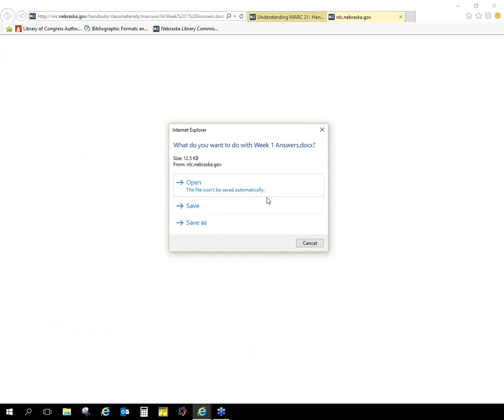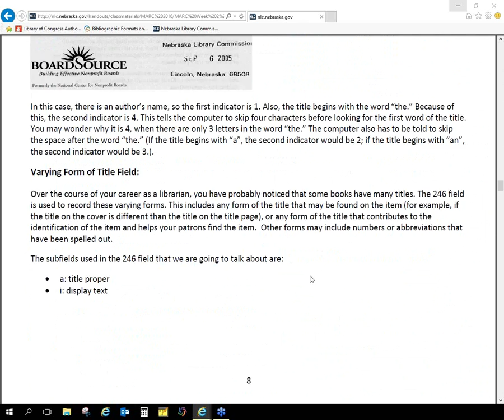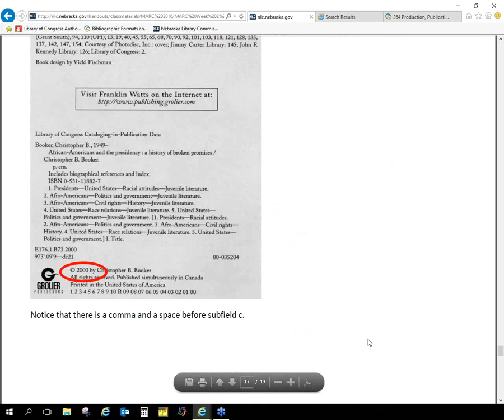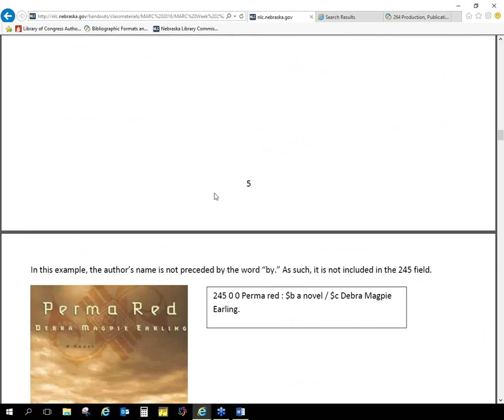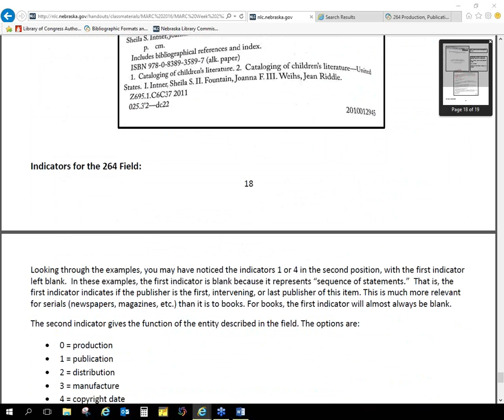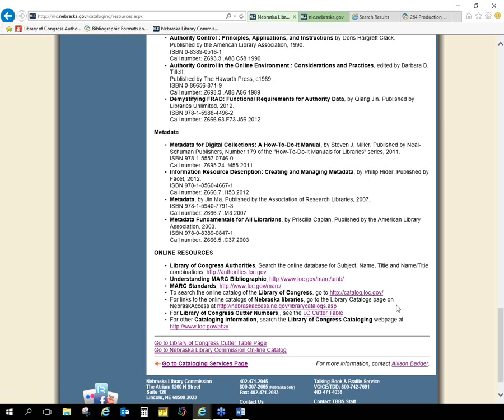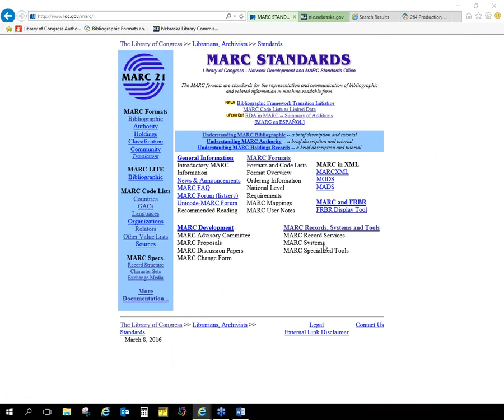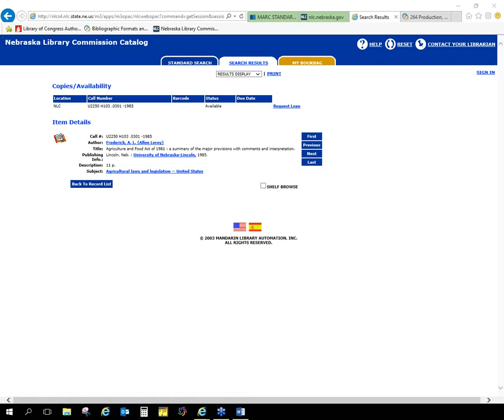Understanding MARC 21 Week 2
Week 2 of Understanding MARC 21.  We reviewed Assignment 1 and discussed Assignment 2. We also discussed the 264 field and impact of RDA on this field.